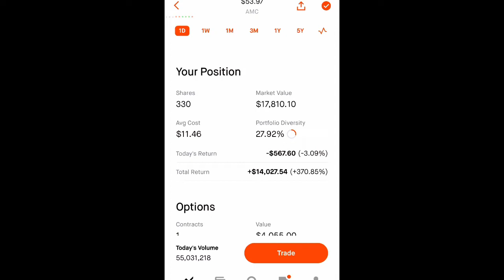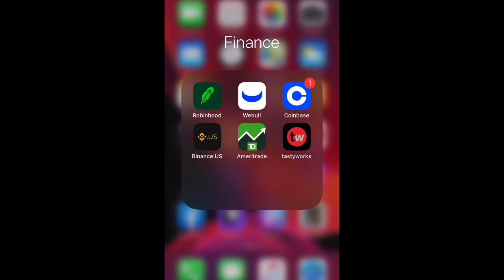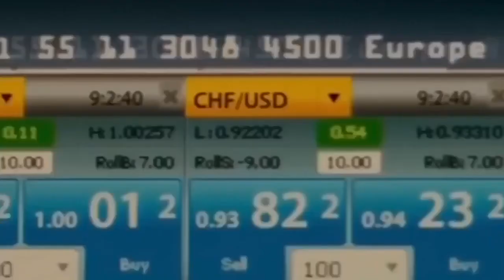AMC| Holding AMC is a Hedge Funds DREAM! Buy DIPS & Sell RIPS! 🦍🦍💰💰